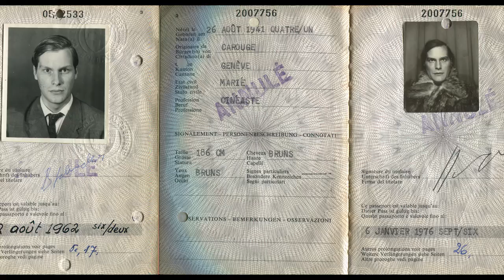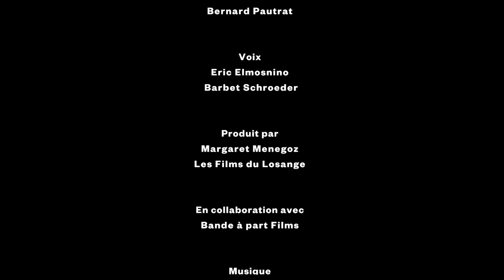Où en êtes-vous, Barbet Schroeder ? | Cinéma | Centre Pompidou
« Le 15 décembre 2012 en fin de journée j’ai découvert que l’un des lieux les plus chéris de mon enfance et de mon adolescence avait été détruit à tout jamais. Après quelques jours sans dormir, le sentiment qui m’habitait presqu’entièrement était la haine pour mon voisin, responsable du crime. Pour faire disparaître cette haine grandissante qui me rendait fou il était temps de revisiter sérieusement le Bouddha. Il avait toujours été pour moi le dernier refuge, puis avec les ans, la dernière illusion. » Barbet Schroeder, 9 mars 2017